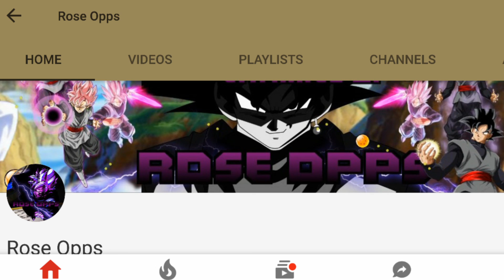FARWELL ROSE OPPS 😭😭😭😭😭😭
Add me on Snapchat! Username: ssj4michai1